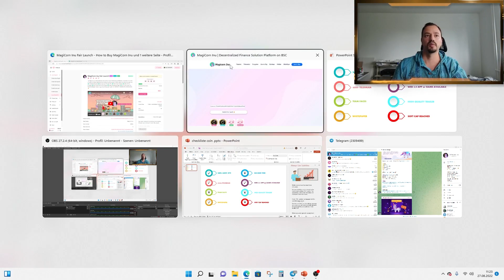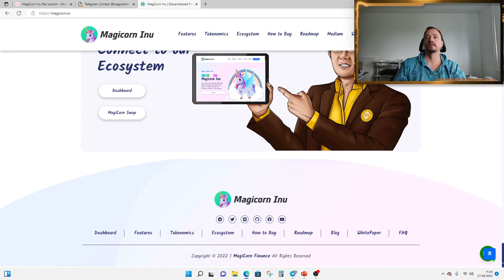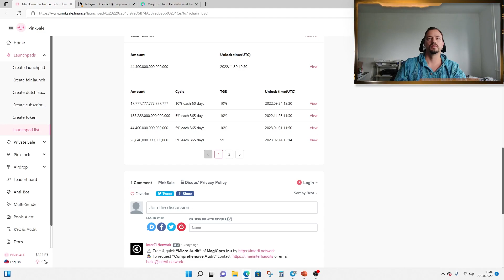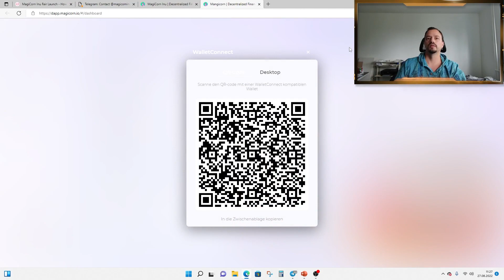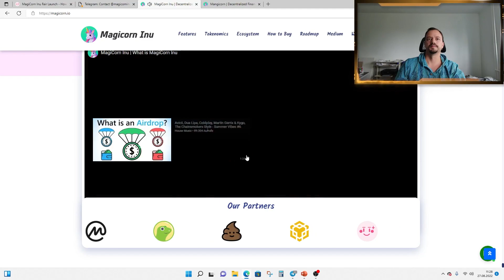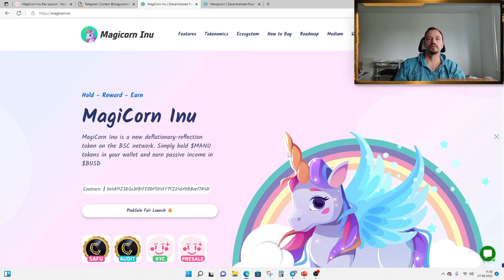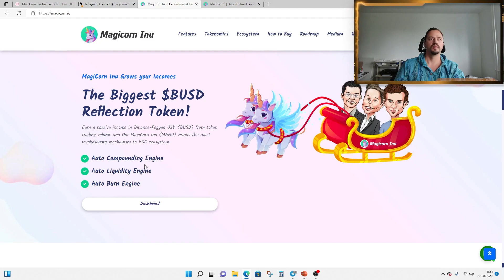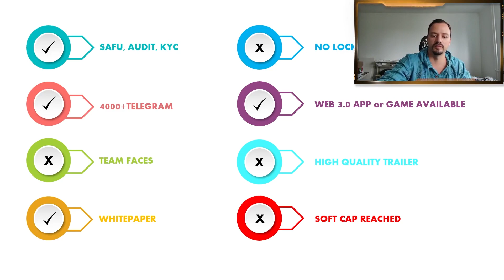Magicorn Inu - Would you invest in this reboot Pre-Sale?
🔹BSC Network